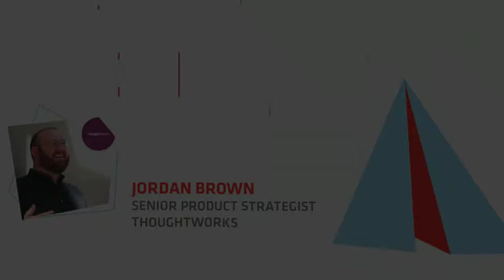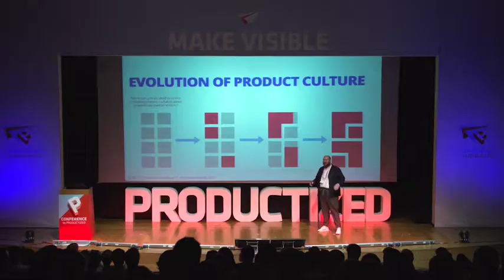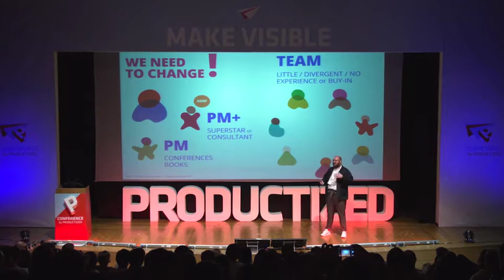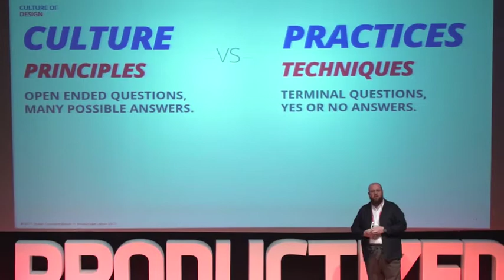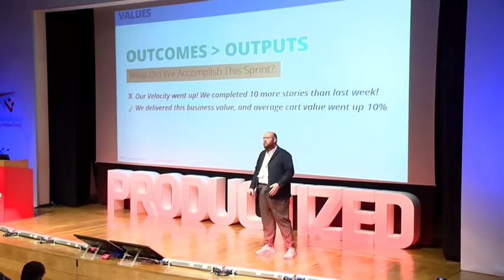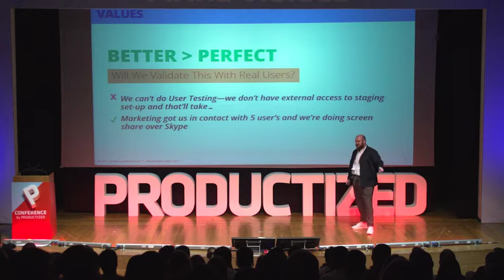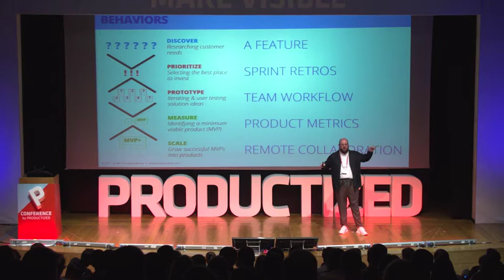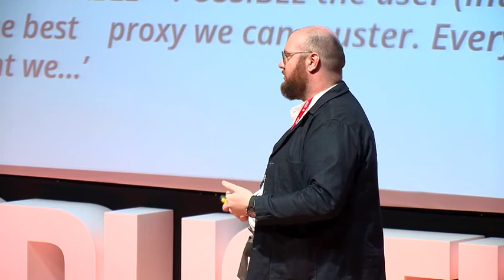No Obstacles: Building Your Product Centered Delivery Culture - Jordan Brown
Many companies understand the value/benefits of becoming a holistic, design-driven, product-centric organization Jordan Brown experience as a consultant leading Lean Transformation initiatives at clients of many sizes, across various domains, that there are many obstacles to transforming the organization towards Product Centricity—the greatest of these, is CULTURE.
Creating Product and Design fluency should be a grassroots endeavor—one that fosters a culture where people are fluent evangelists of Design + Product principles.

Jordan Brown presentation outlines a playbook of cultural development, helping leaders and teams to identify opportunities to LIVE these principles, to identify opportunities for their application and experience the benefits of their comprehension and use, essentially: by starting small, focusing on people, with a set of principles and behaviors, you can begin an evolutionary action that will foster a culture of Design + Product Centricity—one that will scale and transform your organization as people are empowered to be stakeholders of that culture and it’s successes.

Productized is a 2-day annual Conference, held in Lisbon, full of workshops and talks on Product Management, Product Thinking, Product Design and Product Experience.

Access Productized Conference 2018 talks on standard resolution on youtube or buy the FullHD 1080p version on vimeo